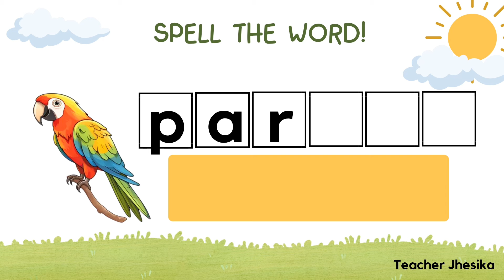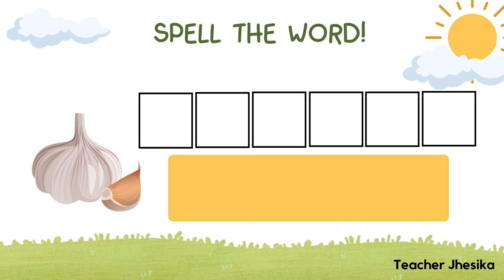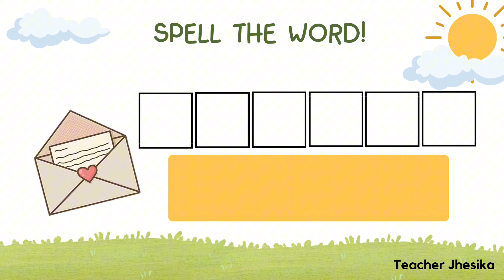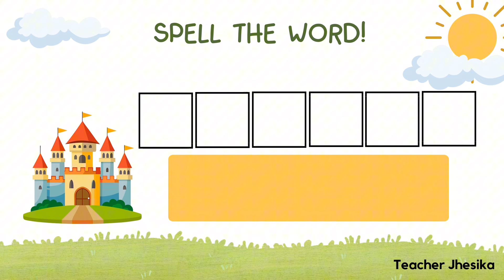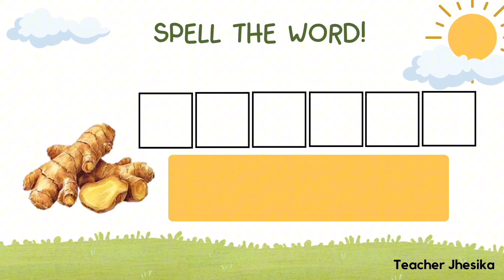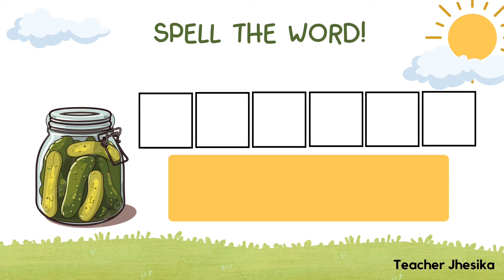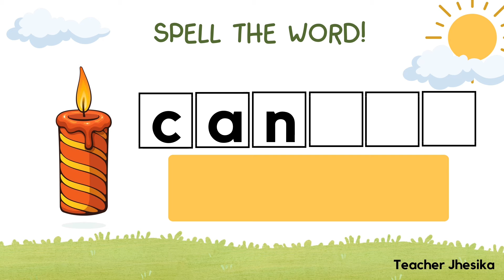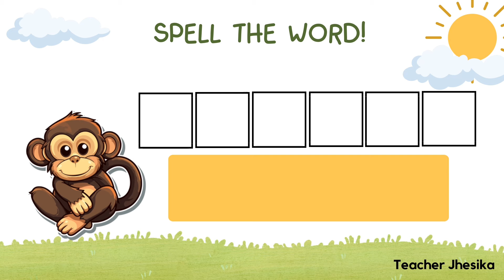Spelling | Learn how to Spell | Spelling Six Letter Words | Teaching Reading and Spelling to Kids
Hello Kids!
Today, Teacher Jhesika  will teach you how to read and spell some simple words. Are you ready? Let's spell together!